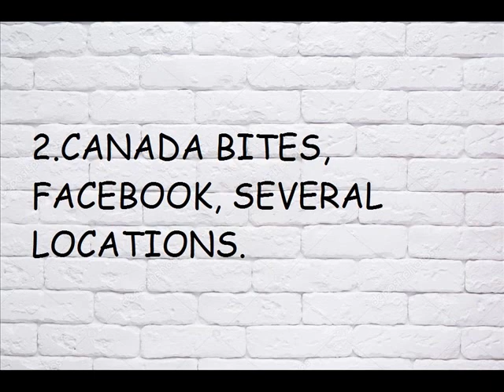El Salvador, San Salvador, Capital, Canadian Restaurants, Tourist Information, Central America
CANADIAN CUISINE:
POUTINE, MAPLE SYRUP, LOBSTER ROLL, AND BACON
LE POUTINE,
CANADA BITES
tourism
vacation
international vacation
vacation abroad
family vacation
travel
trip
ecotourism
Spanish
US dollar
bitcoin
adventure